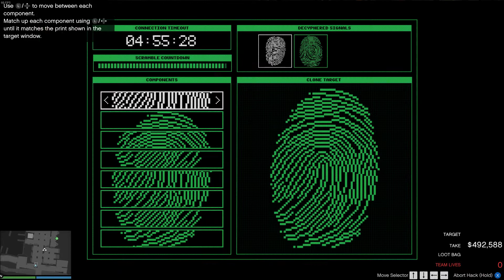Grand Theft Auto V - Cayo Perico Heist Elite / Solo / Hard / 5:48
Grand Theft Auto V - Cayo Perico Heist Elite / Solo / Hard / 5:48